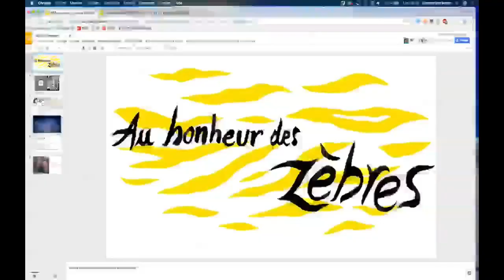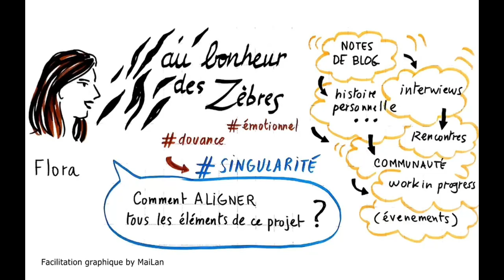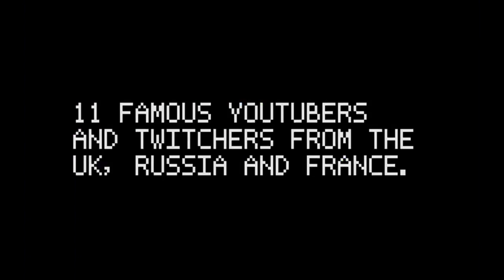🍿Hanging Out with ... 👉 Romain Saillet et Flora Clodic